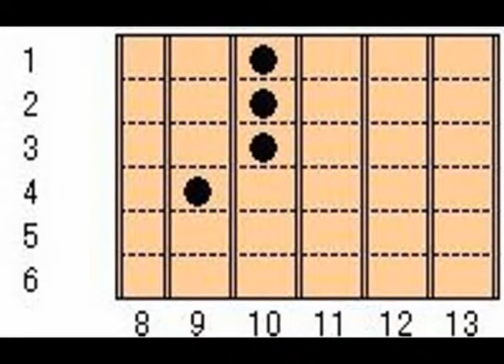音で聞く ギターコード Dm6